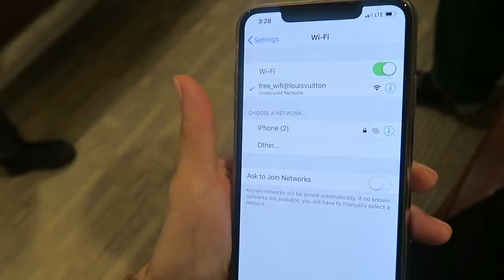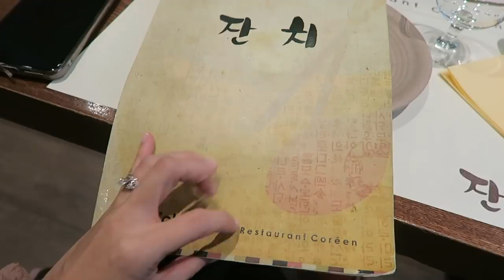PARIS Louis Vuitton PRIVATE APPOINTMENT | SHOPPING VLOG Part 3 | CHARIS IN PARIS 💕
Hello hello! Part 3 is here for you all LV LOVERS! OHHH and we have great news for the giveaway and also HERMES!!! Coming up soon!! Xoxo cc

Jacket (xs, French taupe)
*Faux Sued version

Shirt similar on sale

Leggings (black, s)

Nike sneakers similar
-Lighter shade pink

earrings (gold)

Eyeshadow mauve

Scarf similar affordable price
-Wool & cashmere blend

-Fav (Travel friendly) items

Portable sensor Makeup mirror

Luggage large size 29 inch (pink hero)
-29+18 inch value set

GHD flat iron

-CHARIS IN PARIS VIDS TO WATCH-

Instagram lvlovercc

All my own opinions shared, not sponsored, some links are affiliate links where I get tiny amount of commission with the sale but doesn’t affect the price of the items for you guys! Xoxo cc